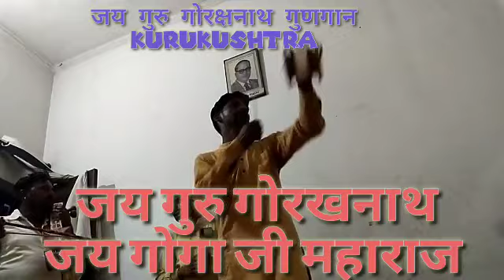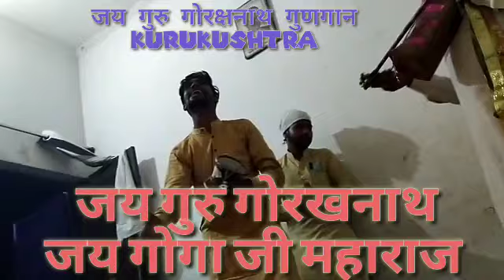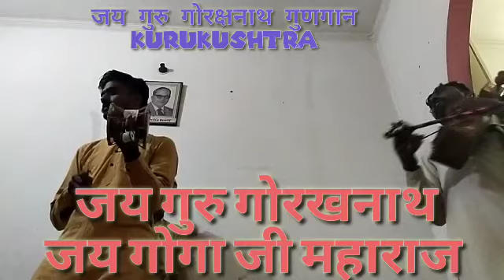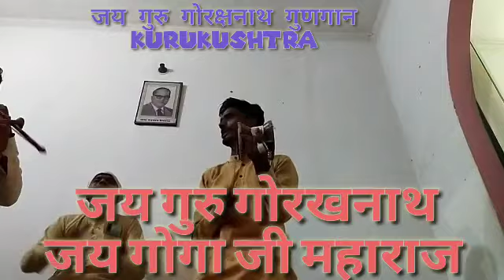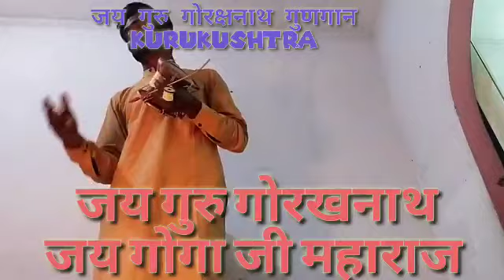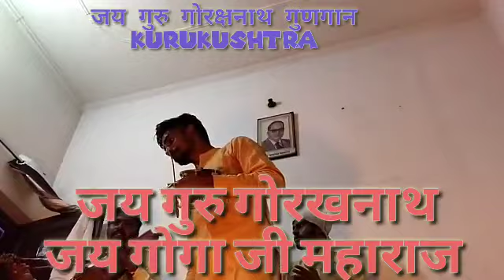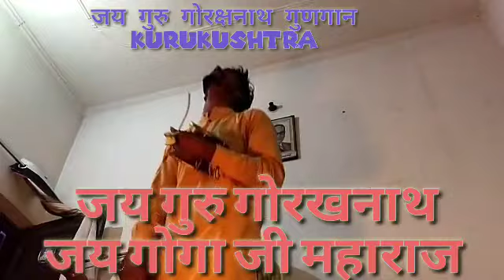जय गुरु गोरखनाथ गुणगान जय गोगा जी महाराज sadguru maharaj goga jaharveer chowki paidi Sunny Sharma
Guru Gorakhnath
shiv goraksh
9 nath 84 sidh
sunny nath
जय गुरु गोरखनाथ
सनी शर्मा